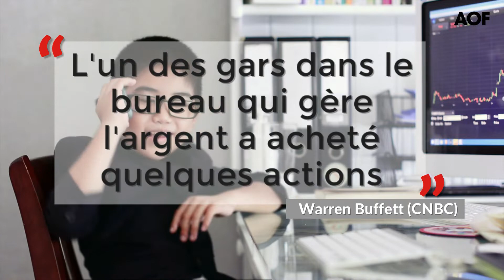Amazon : Warren Buffett (Berkshire Hathaway) s'invite au capital